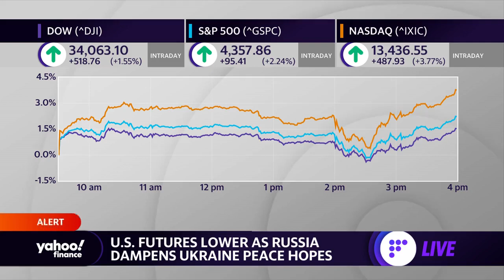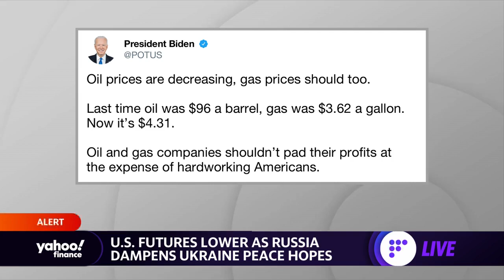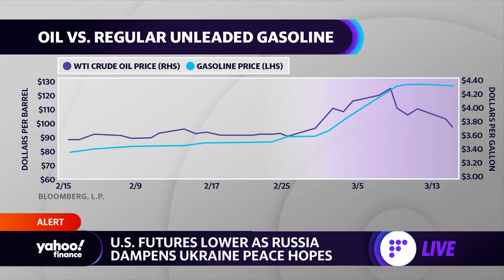Stocks fluctuate on Russia-Ukraine news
Yahoo Finance's Julie Hyman and Brian Sozzi discuss the latest developments on the Russia-Ukraine war and how headlines are moving markets.